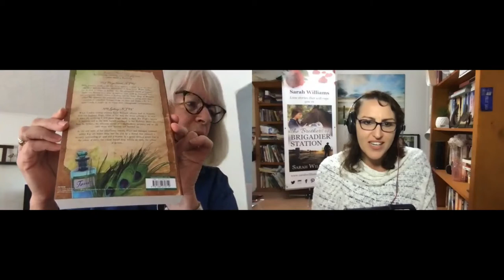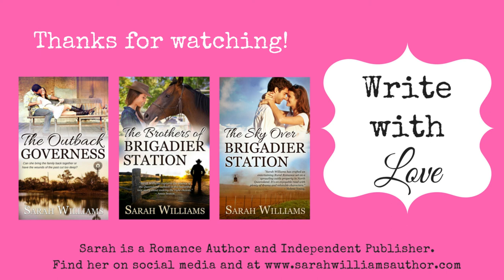Write with Love Ep 71: Tea Cooper Playing in the Past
Tea Cooper is an award winning Australian author of historical fiction. In a past life she was a teacher, a journalist and a farmer. These days she haunts museums and indulges her passion for storytelling.